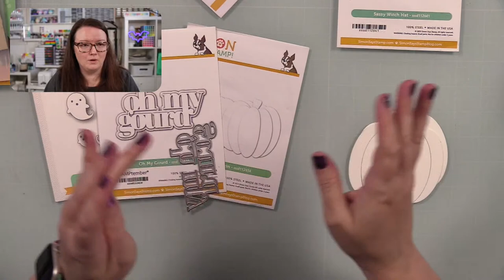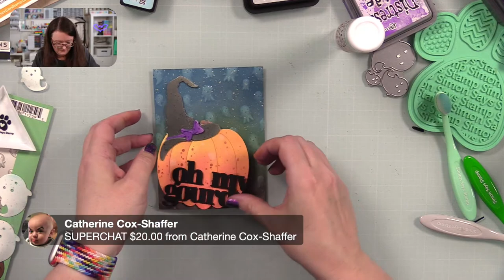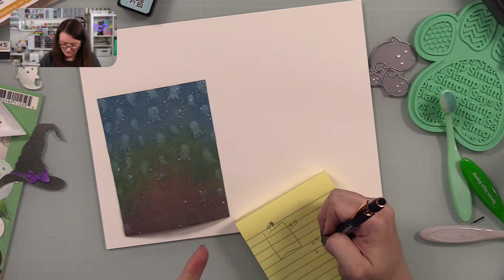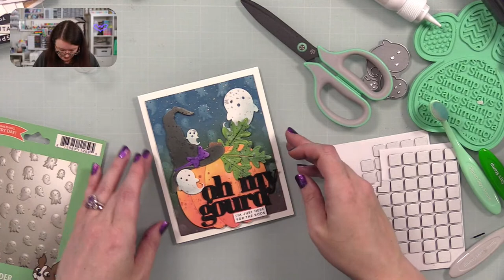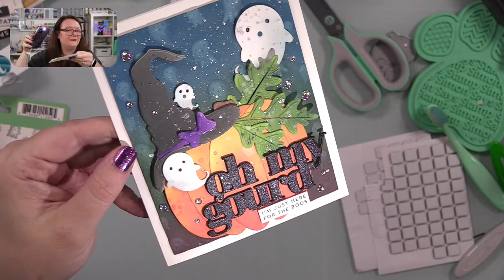🟣LIVE REPLAY! Oh My Gourd Halloween Card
• Neenah Cardstock Environment 100 LB SMOOTH DESERT STORM Paper Pack 25 Sheets

• PLATINUM SIX Die Cutting Machine with Universal Plate System

• Royal Langnickel ZEN FAN LONG HANDLE BRUSH SIZE 2

• Anna Griffin EMPRESS MINI Die Cutting and Embossing Machine

• Simon Says Stamp Pawsitively Everyday Scissors st0125 Just For You